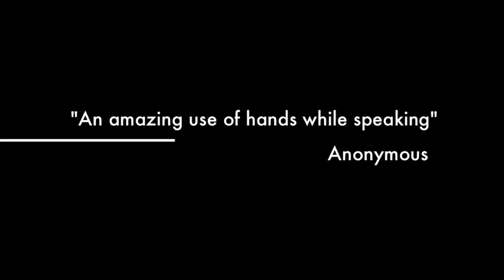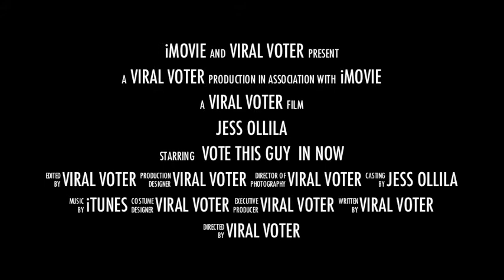Jess Ollila Teaser - Viral Voter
See the trailer for the upcoming election of Wyoming House District 35, and Viral Voter's first sponsored candidate.